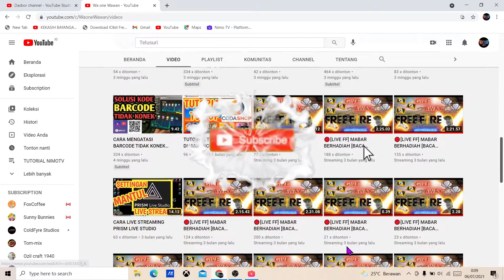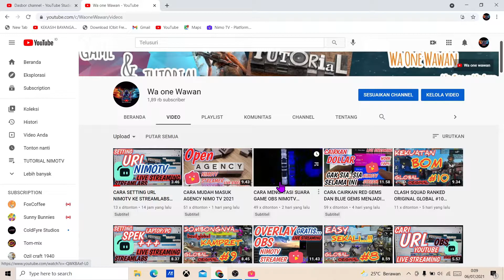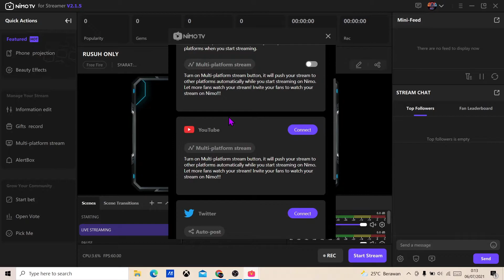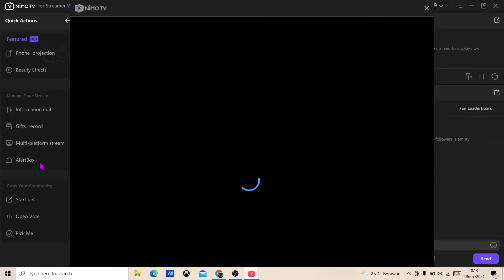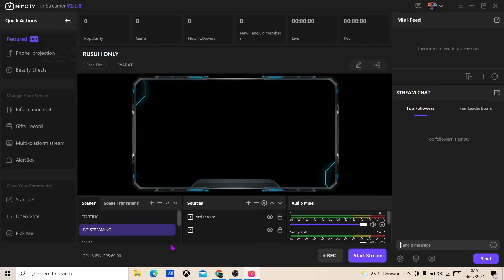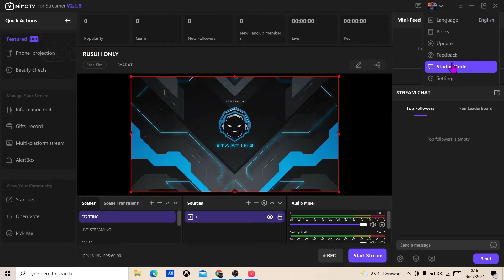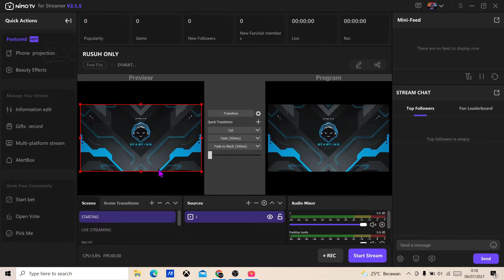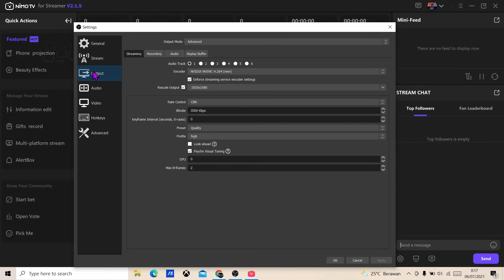REVIEW UPDATE OBS NIMO TV STREAMER VERSI 2.1.5 | TAMPILAN SEMPURNA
Di Vidio Kali Ini Saya Akan Mereview update terbaru obs nimo tv streamer V 2.1.5

silahkan Berkomentar,
Insyallah saya jawab: